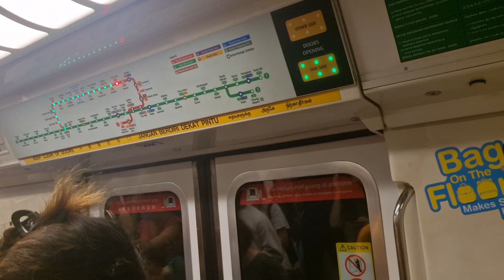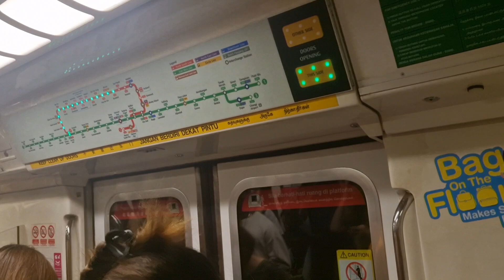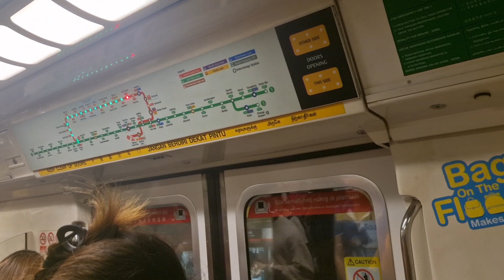SMRT C151 109/110 Novena to Toa Payoh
MRT in SG films a C151 from Novena to Toa Payoh.

Date Taken:12 September 2024
Time of filming:1750 hrs
Towards:Jurong East Platform A
Train Run:433
Peak Deployment:PM Peak Service(Late Night)
Depot of Origin:Ulu Pandan Depot
Final Destination Depot:Ulu Pandan Depot
Car filmed at:2109 A4/B4

Slight strong motor can be heard on car 2109 A4/B4.